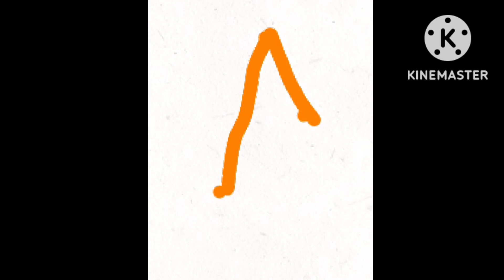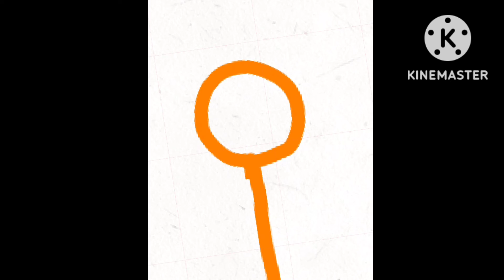how to make stickman walking/I made orange walking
the stickman was @alanbecker  idea

  cuz he make stickman animation and I like his animation